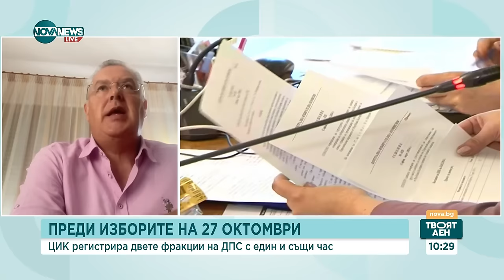Цицелков: Соломоновото решение на ЦИК е вредно и е пълен абсурд